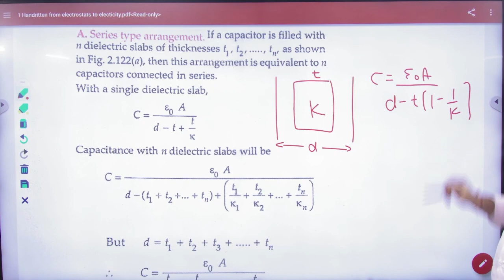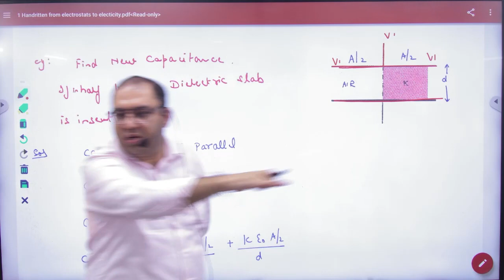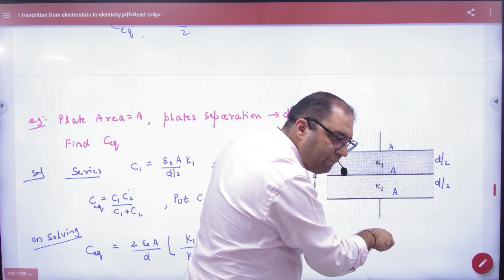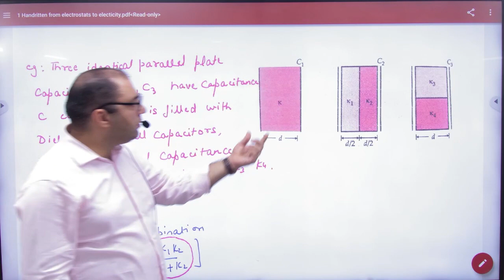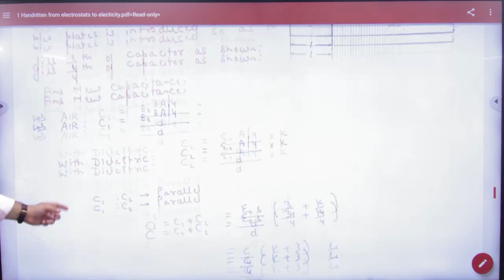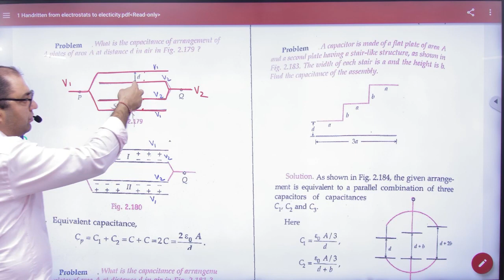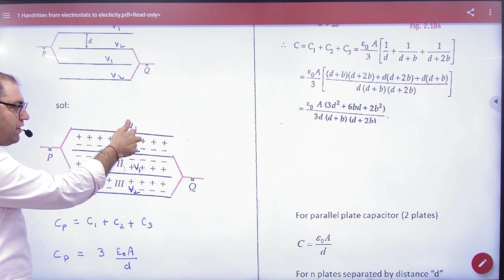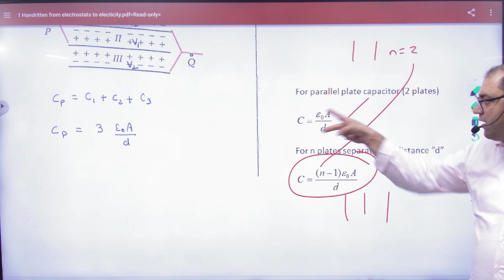7 Capacitors numericals